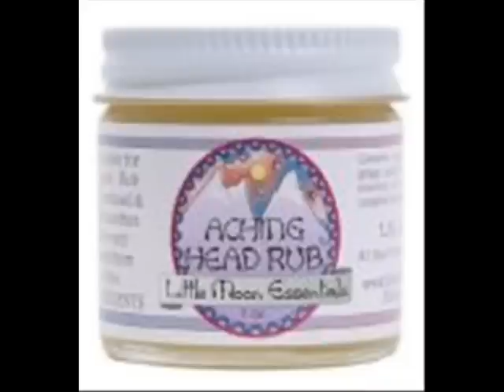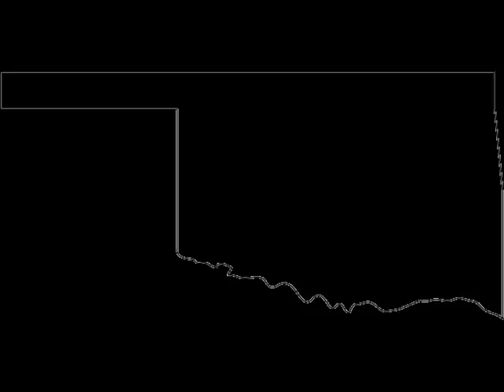Freezone Indian Squaw Blues (1929)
This is the only recording ever made by Freezone (Real name unknown). He had one session that yielded one side. His only 78 RPM record was shared with Texas pianist Raymond Barrow performing "Walking Blues" on the other side. Needless to say, there are no photos of the artist.

Freezone:Vocals and Guitar

Recorded in Richmond, Indiana June 6, 1929

This recording taken from the CD "Rare Country Blues 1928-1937"